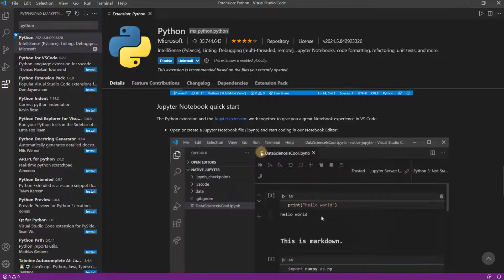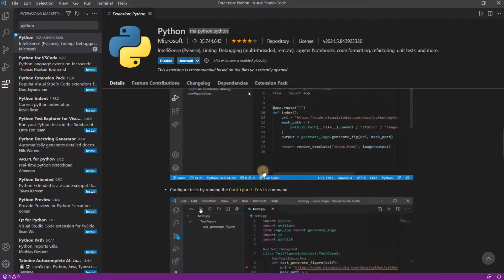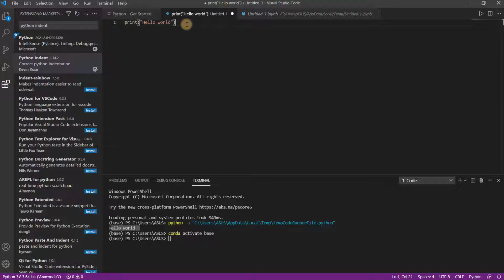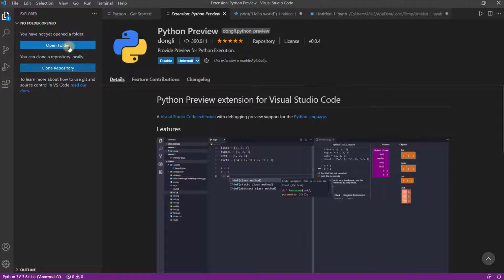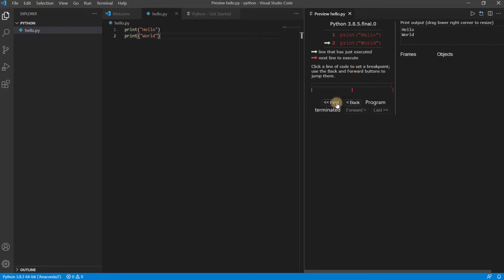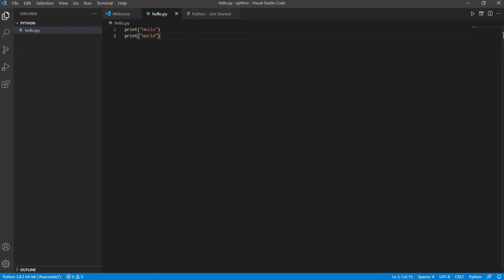Extension Python Visual Studio Code